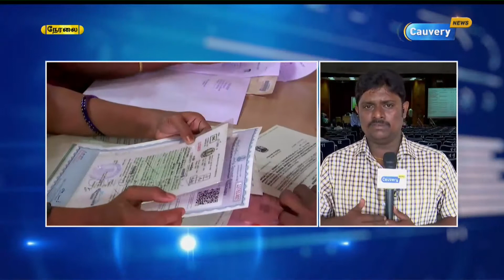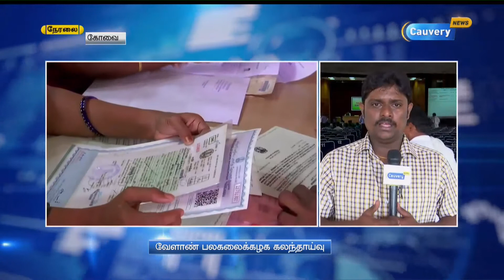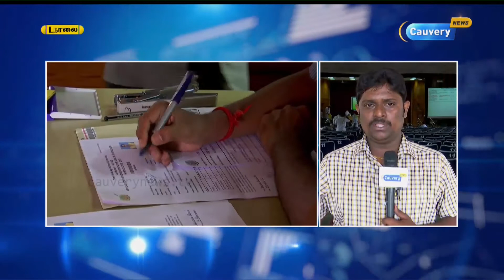கோவை வேளாண் பல்கலைகழகத்தில் பட்டய படிப்பிற்கான கலந்தாய்வு